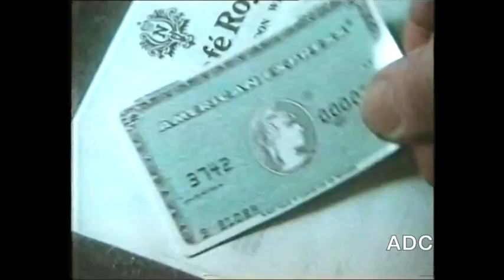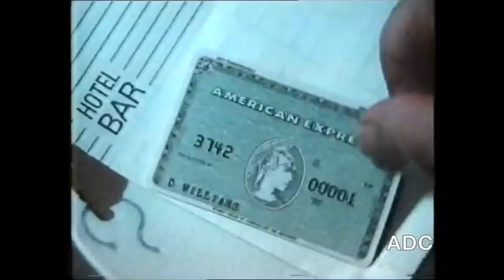ATV adverts, trailer & announcer Su Evans in-vision 31st December 1980 6 of 6